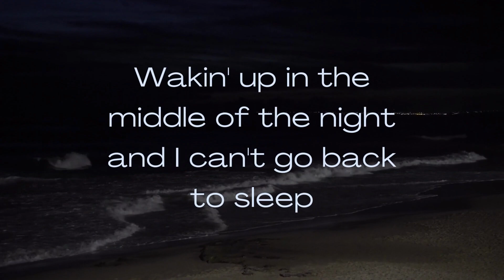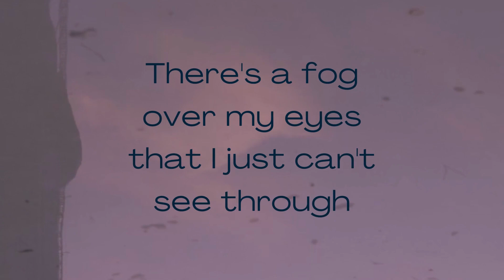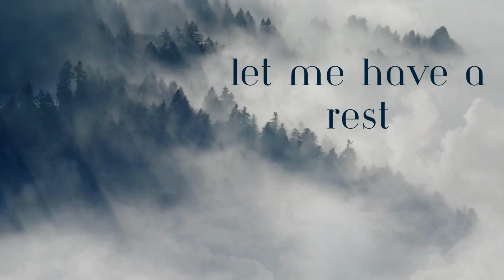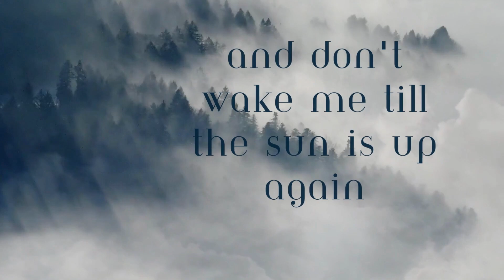Sleep - a new track from She's A Story.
A relaxing groove tune with some soul and some trumpet.